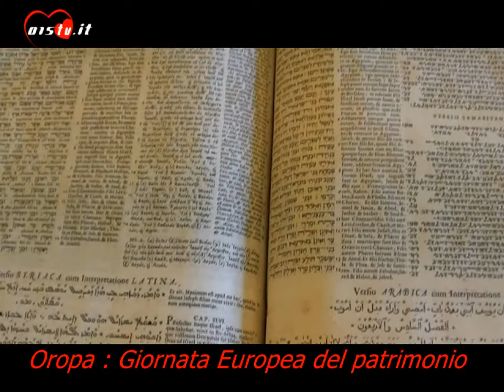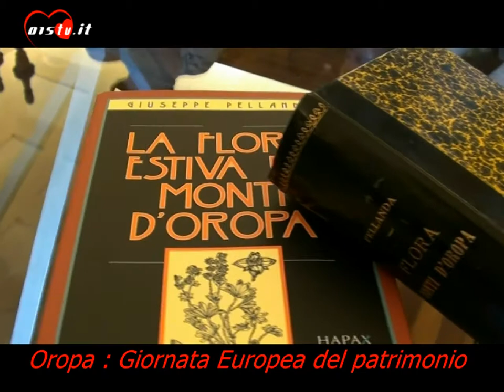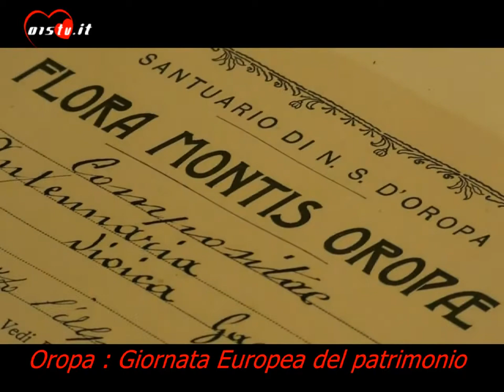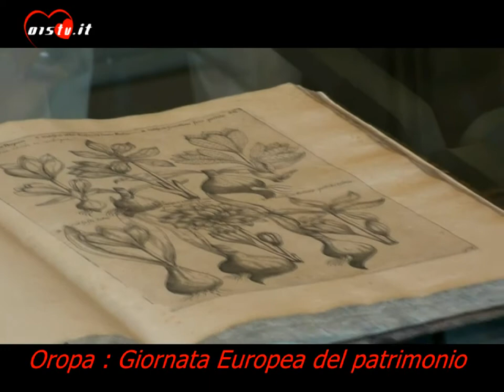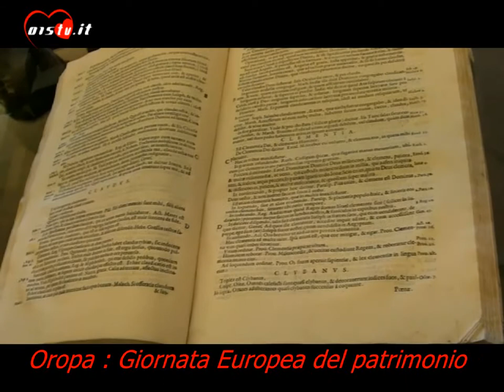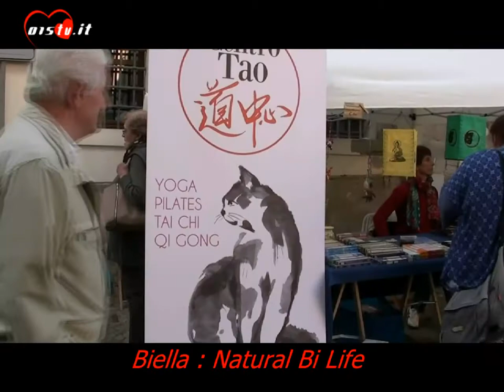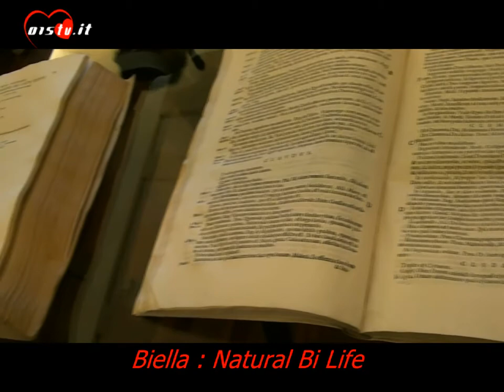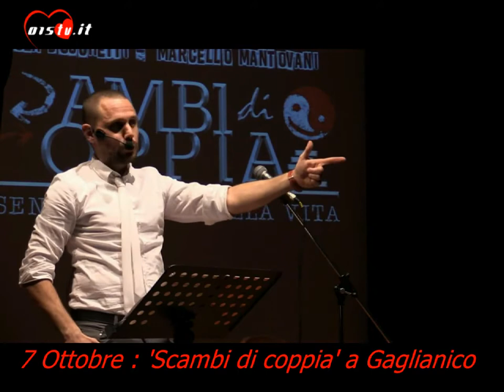puntata grp del 1 10